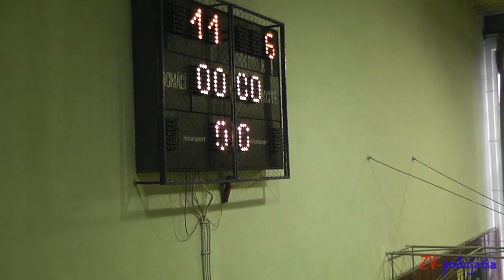TJ Slávia TU Zvolen - TJ Mladosť P. Bystrica 3:0